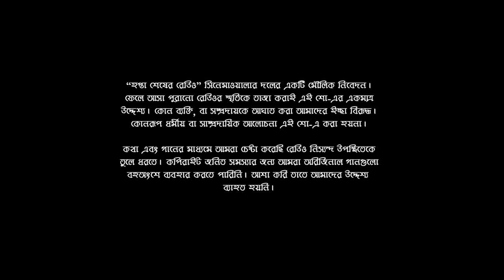Bhanusingher Bipodaboli | Smaranjit Chakraborty | Full Audio Story | Episode 13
হপ্তা শেষের রেডিওর আজকের গল্প "ভানুসিংহের বিপদাবলি", স্মরণজিত চক্রবর্তীর লেখা একটি মজার প্রেমের গল্প। যে বয়সে প্রেমে উন্মাদনা থাকে। যে বয়সে খুব সহজে পেরিয়ে যাওয়া যায় অনেক গুলো গন্ডি। তেমনই একটা বয়সের  গল্প এটা। প্রথম প্রকাশ, আনন্দ পাবলিকেশানের উনিশ কুড়ি ম্যাগাজিনে। শুনে নেওয়া যাক?

গল্প পাঠে | সুমন চক্রবর্তী
রাজার ভূমিকায় | সুমন চক্রবর্তী
ভাইকিং | কুমারদ্বীপ নাথ
ইলিনা | সমাদৃতা চক্রবর্তী
সেঁজুতি | শতভিষা ঘোষ
ভাইকিং-এর মা | শুক্লা চক্রবর্তী

Bhanusingher Bipodaboli, a teenage love story by Smaranjit Chakraborty. Full audio love story designed by Cinemawalar Dol.

A weekly radio show named "Hopta Sesher Radio", comes on air every Saturday. With all the love stories of modern times. This show is like a fresh air for those who are stuck up in this busy chaotic schedule. We will peep through our golden days and revisit our memories of falling in love for the first time. A soothing radio show that takes a round in all the forgotten allies of your early life and student life. So, let us have a tour to the days of Murphy's radio and Kodak's camera.

As you have loved kissokamixtape, we hope you will also love hoptasesherradio.

Follow us to never miss an update